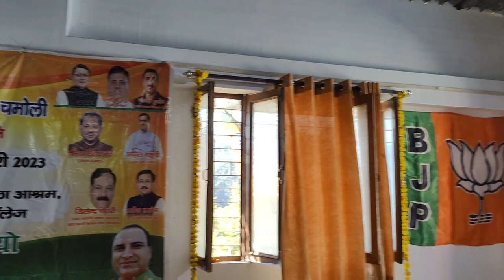भुवनेश्वरी महिला आश्रम में आयोजित भारतीय जनता पार्टी के कार्यकर्ताओं की प्रथम बैठक